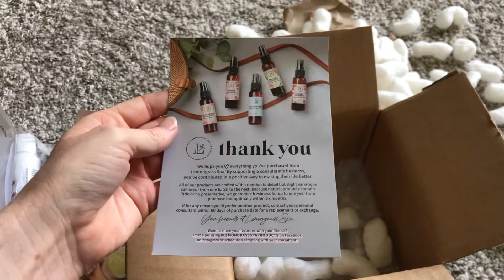Opening my Lemongrass Spa box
Got my box of goodies! Riley has fun helping me open it. 😁